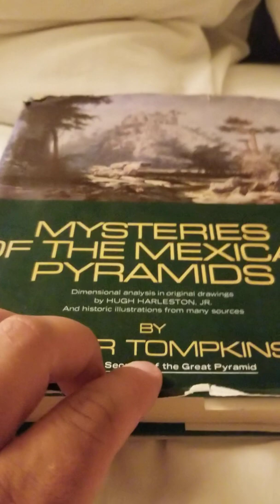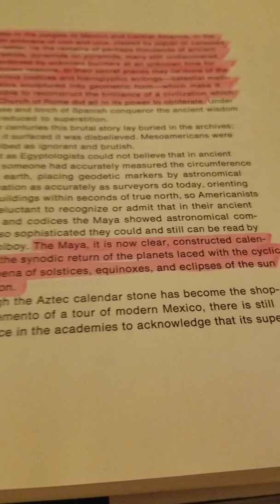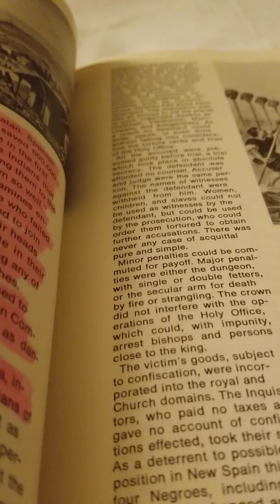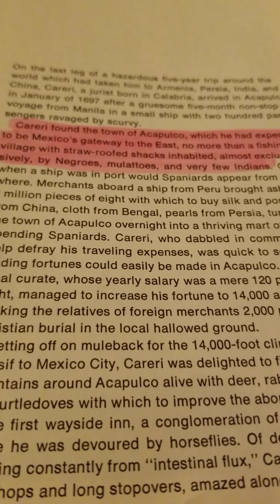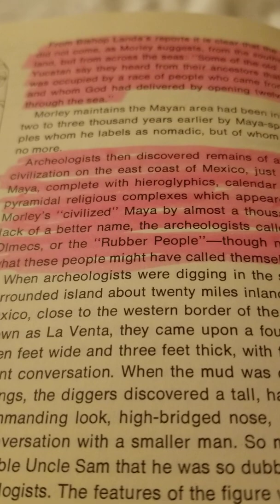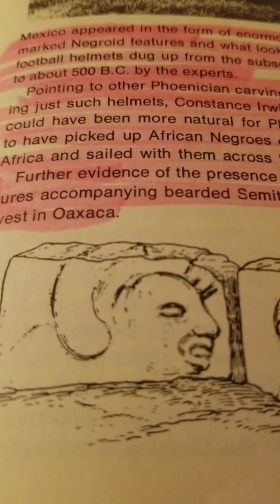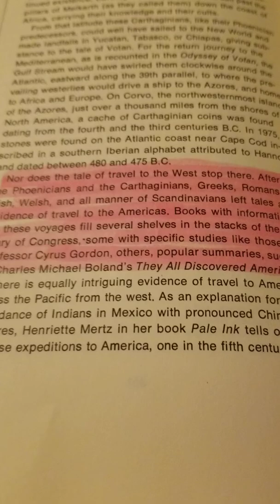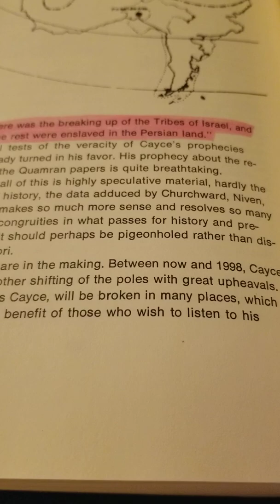Mysteries of th Mexican Pyramids-the Mexicans are Israelites